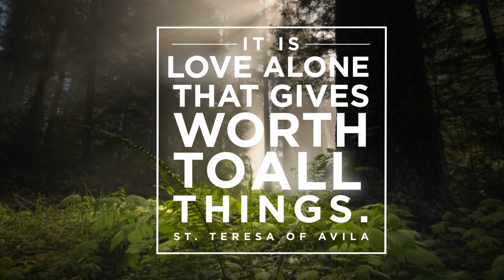St. Teresa of Ávila on Love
“It is love alone that gives worth to all things.” —St. Teresa of Ávila // GrottoMoment | Bring love to all that you do and everyone you meet.